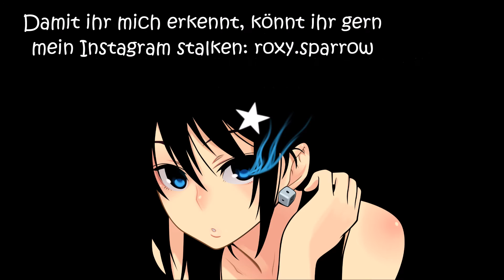GT Hannover am 02.07.2016 !!